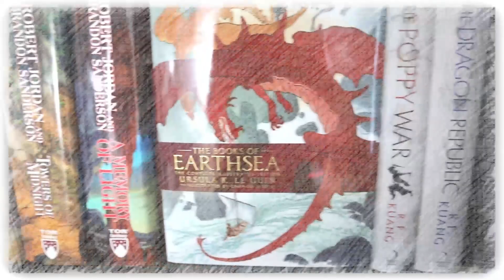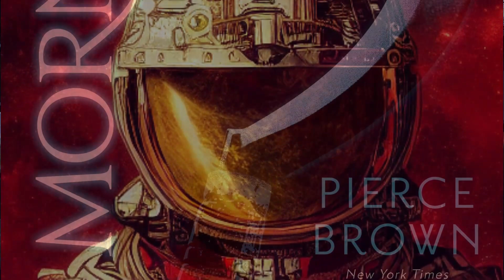Morning Star By Pierce Brown Book Review & Reaction | A Satisfying Conclusion For the First Act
Mike heads to the Outer Rim and hopes to strike a deal with the Moon Lords so he can discuss the third book in Pierce Brown's sci-fi epic; Morning Star.

(physical) (digital) (audio)

Mike K.
15201 Mason Rd
Suite 169

0:00 Introduction
0:32 Background Info
1:41 What Is It About?
2:40 What Makes it Good or Bad?
15:54 Why You Should Read It
17:29 Final Thoughts